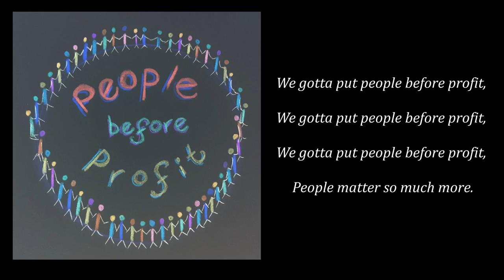People Before Profit (learn and sing along)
Teaching video for the simple street chant 'people before profit'. If you'd like to contribute a photo for a video making campaign connections, you can find all the info

We gotta put people before profit,
People matter so much more.